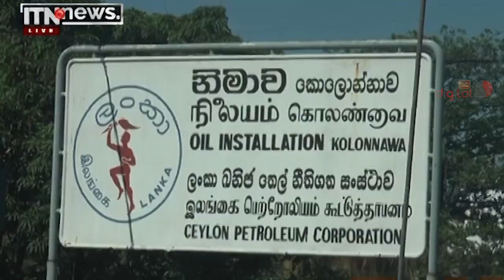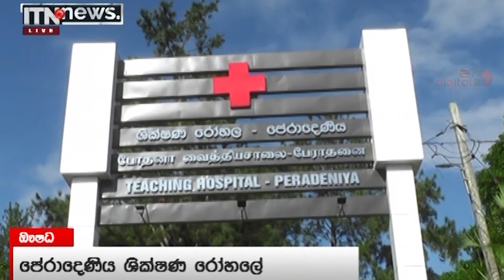ITN News 2022-04-30 | 12.00 PM